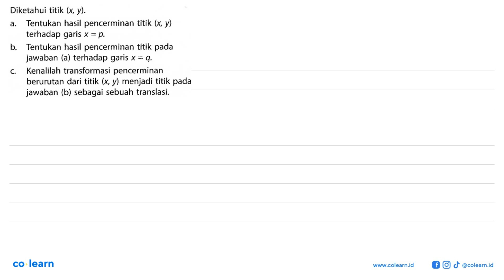Diketahui titik (x, y). Tentukan hasil pencerminan titik (x, y) a. terhadap garis x = p. Tentukan...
Diketahui titik (x, y). Tentukan hasil pencerminan titik (x, y) a. terhadap garis x = p. Tentukan hasil pencerminan titik b. pada jawaban (a) terhadap garis x = q: Kenalilah transformasi pencerminan C berurutan dari titik (x y) menjadi titik pada jawaban (b) sebagai sebuah translasi:

Topik atau Materi: Refleksi - TRANSFORMASI GEOMETRI - GEOMETRI - Matematika Kelas 9 SMP - K-13 Revisi

Sumber Soal: Buku Penilaian BUPENA Matematika Kelas 9, K-13 Revisi, WSB, 2016 , Erlangga

00:00 : Bedah Soal
01:00 : Konsep, rumus dan pengertian Refleksi
01:18 : Langkah penyelesaian soal
03:30 : Jawaban akhir
04:00 : Penutup